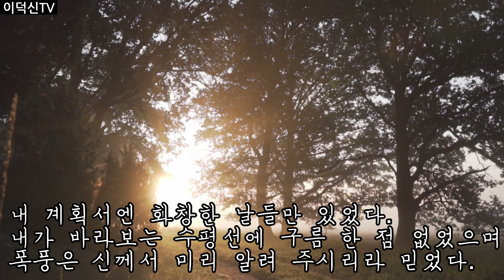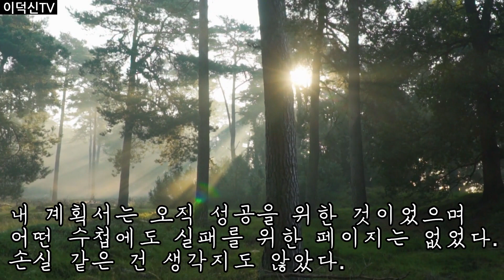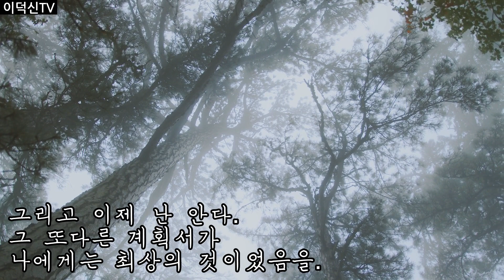인생의 계획 - 글래디 로울러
난 인생의 계획을 세웠다.
청춘의 희망으로 가득 찬 새벽빛 속에서
난 오직 행복한 시간들 만을 꿈꾸었다.
내 계획서엔 화창한 날들만 있었다.
내가 바라보는 수평선에 구름 한 점 없었으며
폭풍은 신께서 미리 알려 주시리라 믿었다.
슬픔을 위한 자리는 존재하지 않았다.
내 계획서에다
난 그런 것들을 마련해 놓지 않았다.
고통과 상실의 아픔이
길 저 아래쪽에서 기다리고 있는 걸
난 내다볼 수 없었다.
내 계획서는 오직 성공을 위한 것이었으며
어떤 수첩에도 실패를 위한 페이지는 없었다.
손실 같은 건 생각지도 않았다.
난 오직 얻을 것만 계획했다.
비록 예기치 않은 비가 뿌릴지라도
곧 무지개가 뜰 거라고 난 믿었다.
인생이 내 계획서대로 되지 않았을 때
난 전혀 이해할 수 없었다.
난 크게 실망했다.
하지만 인생은 나를 위해
또 다른 계획서를 써 놓았다.
현명하게도 그것은
나한테 자신의 존재를 알리지 않았다.
내가 경솔함을 깨닫고
더 많은 걸 배울 필요가 있을 때까지.
이제 인생의 저무는 황혼 속에 앉아
난 안다, 인생이 얼마나 지혜롭게
나를 위한 계획서를 만들었나를.
그리고 이제 난 안다.
그 또 다른 계획서가
나에게는 최상의 것이었음을.

출처: 지금 알고 있는 걸 그때도 알았더라면(류시화 엮음)-열림원